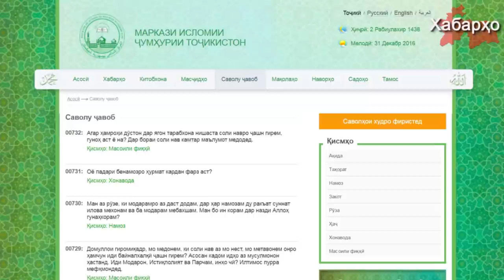Совет улемов Таджикистана разрешил праздновать “Новый год”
Совет улемов Исламского центра Таджикистана опубликовал фетву относительно празднования “Нового года”.